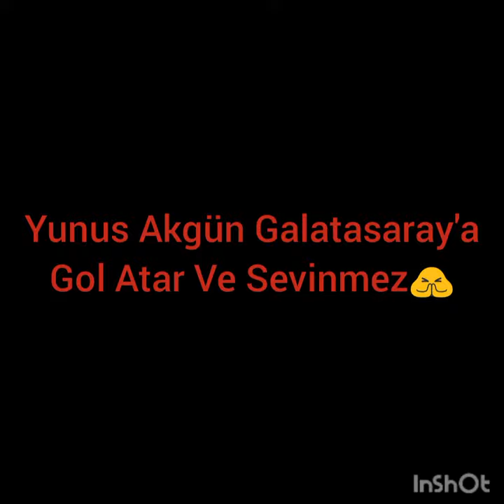Yunus Akgün Ve Ryan Donk Farkı ( Helal Olsun Size 🙏)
İşte Sizler Sayesinde insanlara futbolu öğretiyoruz.